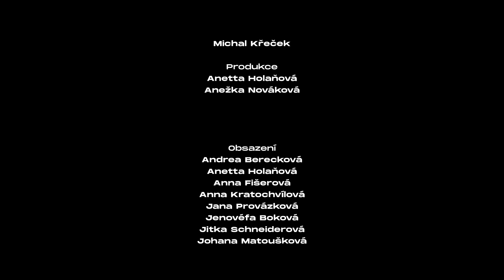Houpací koně: So Long (Official Video)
So Long — skladba z alba Desolation Peak (2018), která se vrací k několika týdnům, v nichž uprostřed velkoměsta a uprostřed svých šílených vylomenin prožil Jack Kerouac velkou lásku. Tak velkou, že o ní později napsal hořkou, trochu opileckou, a přesto něžnou prózu Podzemníci, možná svoji nejlepší. Ta láska měla sice krátký dech, ale dlouhý dojezd. Tak dlouhý, že jsme v ní našli i naše vlastní šílený vylomeniny, hořkosti a opilosti.

V únoru 2020 jsme společně s režisérem Davidem Menclem dali skladbě i obrazovou složku. V jednom pražském bytě, plném vinylů a knížek a s obrazem lokomotivy v obýváku. Tehdy jsme ještě netušili, že v bytech se pak bude odehrávat většina z toho, co budeme po zbytek roku žít.

Naše definitivní tečka za rukopisy. Takže so long, Jacku.

Houpací koně: So Long
z alba Desolation Peak (2018)

Námět a režie
 David Mencl

Kamera
Prokop Souček

Střih
 Šimon Hájek

Make-up
 Vendula Niklová
Barevné korekce
 Michal Křeček

Produkce
 Anetta Holaňová
, Anežka Nováková

Obsazení

Andrea Berecková

Anetta Holaňová
Anna Fišerová
Anna Kratochvílová
Jana Provázková
Jenovéfa Boková
Jitka Schneiderová
Johana Matoušková
Klára Melíšková
Lenka Krobotová
Marcela Baníková
Mária Ferencová Zajacová

Marie Cibriková
Marie Vodrážková
Michaela Husáková
Sarah Haváčová
Tereza Novákovič
Vendula Niklová
Veronika Khek Kubařová
Yvonne Vacha

a Jiří Imlauf

Hudba
Houpací koně
 a Jan Brambůrek
Text
 Jiří Imlauf
Zvuk, produkce a mix
Jan Brambůrek
Mastering (album) Ecson Waldes, Biotech Studio
Mastering (video) Andy 'Hippy' Baldwin, Metropolis Studios

Hosté
Viktorie Marksová

Iva Lédlová
Tereza Růžičková
Veronika Brambůrková
Jirka Poživil
Honza Lédl
Míra Vacek

Management
 Petr Kuneš
Grafický design
Lukáš Franz

Zvláštní poděkování
Luboš Jansa
Matěj Chovanec
Tadeáš Helštýn

Nejtěžší je být sám se sebou, stará pravda.